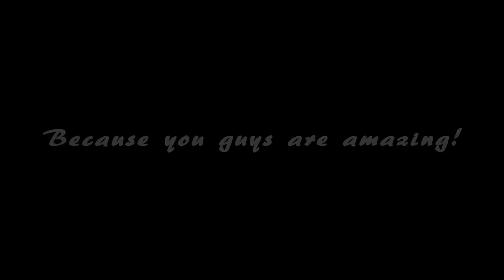Intro #230 Lightroom Release [Blender[Free] |Balino [B3D+AE]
How can I order an Intro? 💛
  [He Learned me Blender]
Client: Me
About me,
Im an Intro designer since 2015, 💙
I live in Germany BW,😍
also important... I ❤️ My Community :D
Information about This Intro:
💙Programs used: Blender & AfterEffects CC 2015.3
🔋Worktime: 20 Minutes
🔋Rendertime: 1 Minute
❤️Materials: Balinos 2K17 Lightroom
❤️Lightroom: Balinos 2K17 Lightroom
I dont earn any Rights for !ANYTHING!.
If you got an Problem with anything I used in my Intro.
(You need to be the owner of this anything)

- Balino